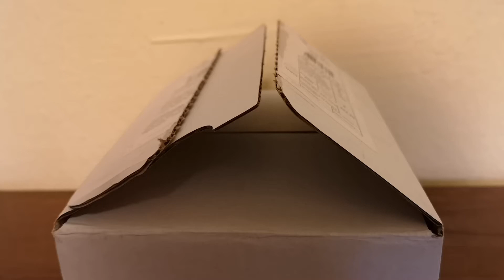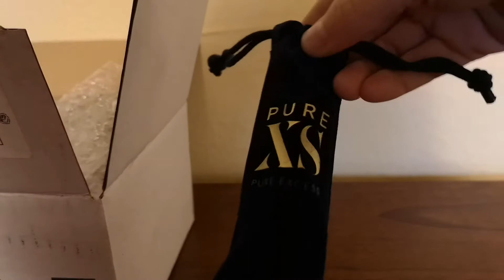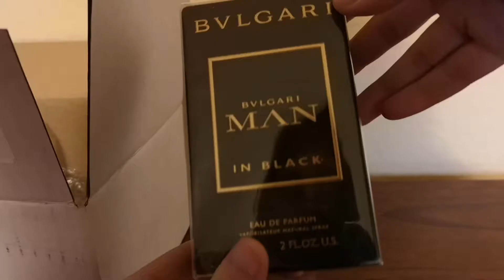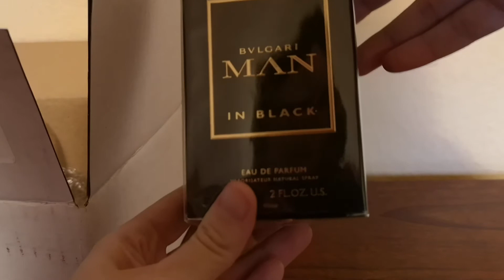Mini haul si unboxing - comanda de parfumuri de pe Parfimo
Prezentarea unei comenzi sosite, facuta pe site-ul Parfimo.ro. Haul si unboxing de parfumuri.